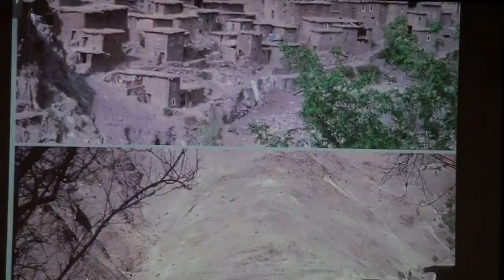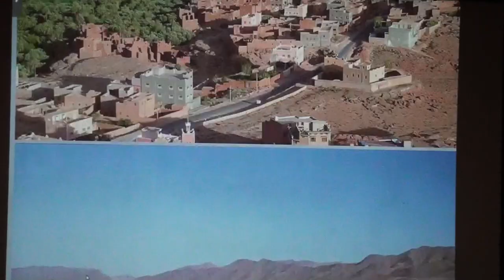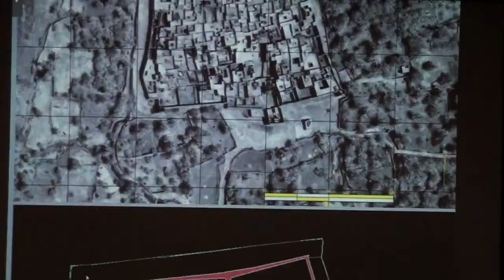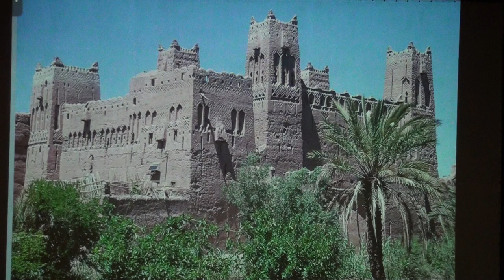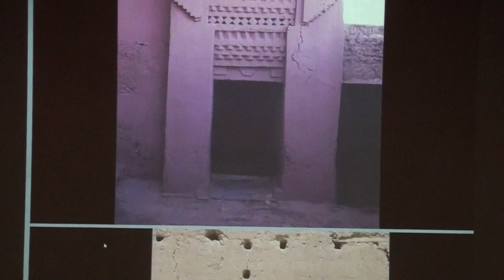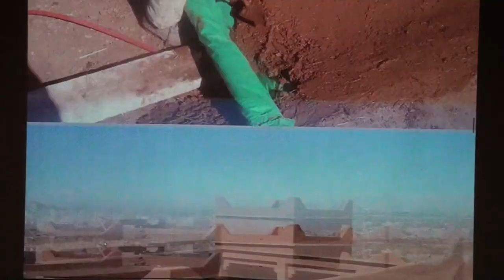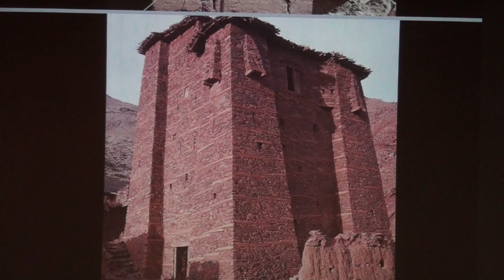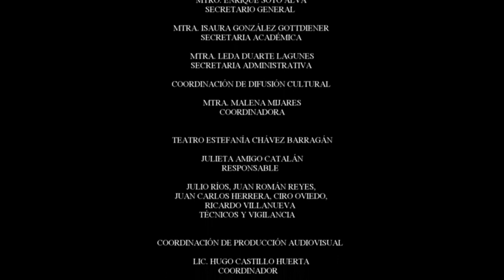FA UNAM. CONFERENCIA MAGISTRAL FAISSAL CHERRADI.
FA UNAM.
Conferencia Magistral: "Arquitectura de Tierra en el Sur de Marruecos. Patrimonio Rudo y Frágil"
Ponente: Faissal Cherradi.
Introducción: Juan Ignacio del Cueto Ruiz-Funes, María de Lourdes Díaz Hernández.
Comentan: Ángeles Vizcarra, Mónica Cejudo, Azul Ramírez.
Modera: Johanna Lozoya
Abril-24-2023